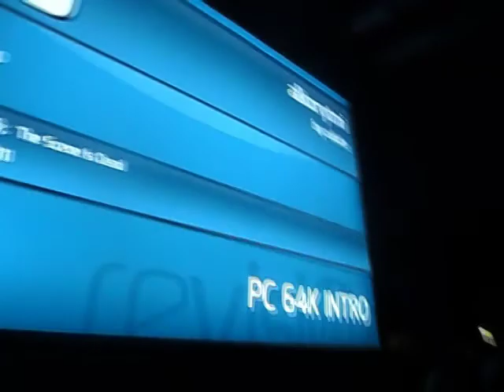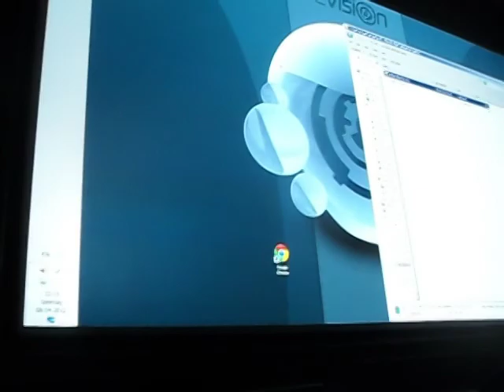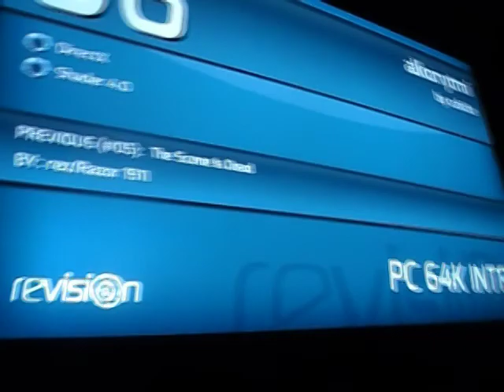alkorytmi by cubicle (live cam & noise)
64k intro released @ revision 2012. I included the precalced white screen and noises (oooh, fuck that shit!), wait or check out the real video recording once it's available here at youtube or download the executables (links at pouet.net). It needs direct-x 11 and a modern gfx-card (win).